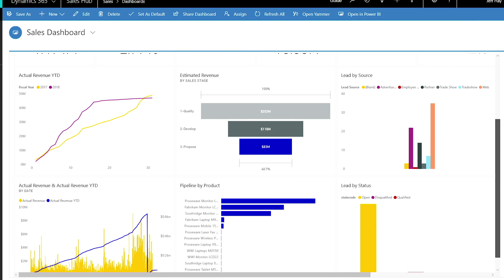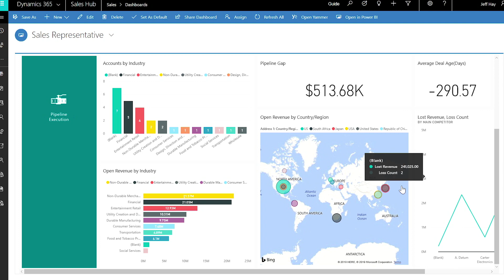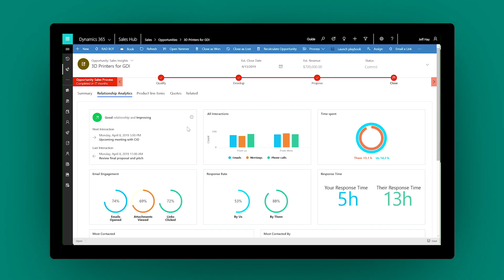Sell smarter with Microsoft Dynamics 365 and Office 365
In this video, you'll see how Microsoft Dynamics 365 for Sales and Office 365 go beyond sales force automation to leverage CRM, engagement data, and insights to help your enterprise break down silos, drive more efficient sales, and win more revenue.